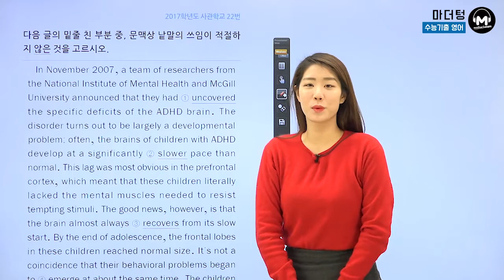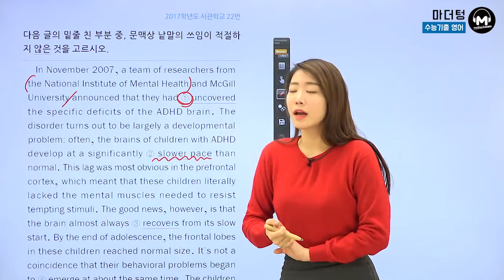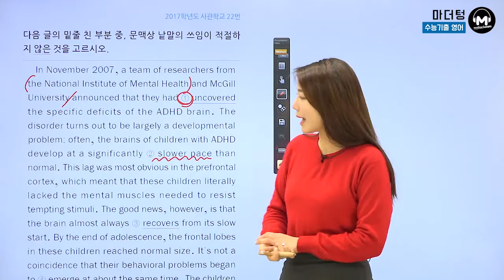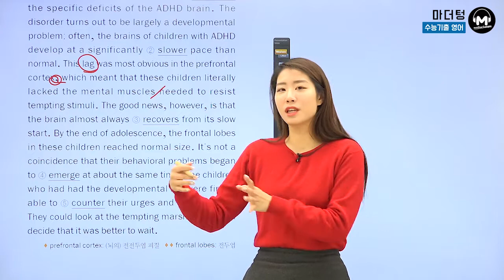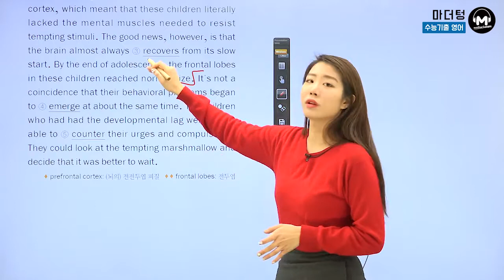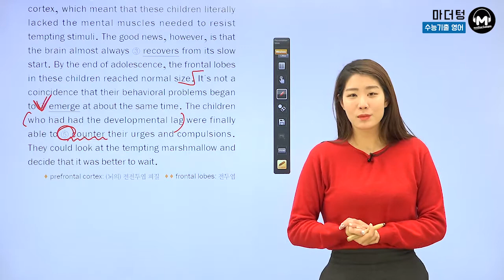[마더텅] [수능기출 영어 어법어휘] 2017학년도 사관학교 22번 (해설 : 최주영 선생님)